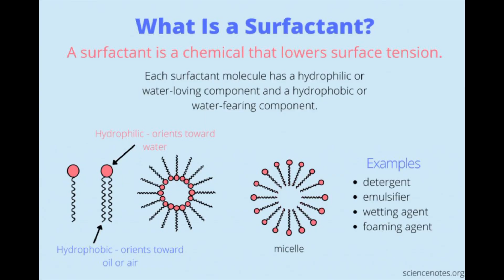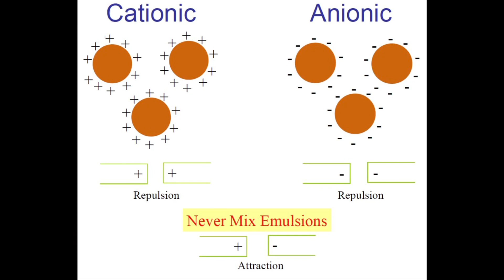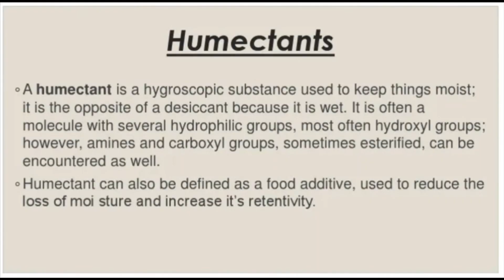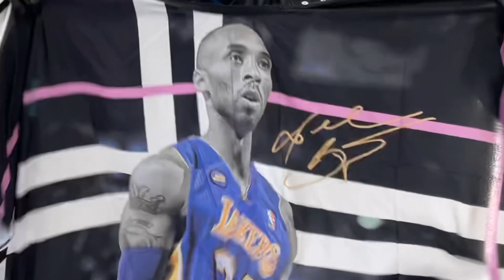HAIR AND SCALP TREATMENT. (A)